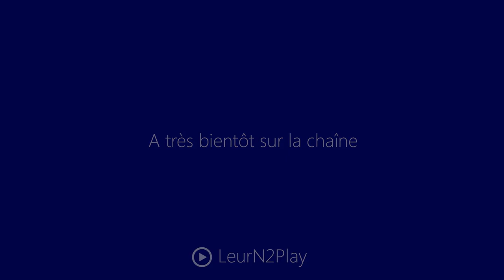Let's Play Découverte Prison Architect Fr HD : ep 28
▼ DESCRIPTION ▼

Salut tout le monde, aujourd'hui on continue gentiment notre avancée sur Prison Architect et au programme de cet épisode, aménagement d'une nouvelle parcelle de terrain et restructuration du personnel de sécurité, enjoy ! ;)

Information :D